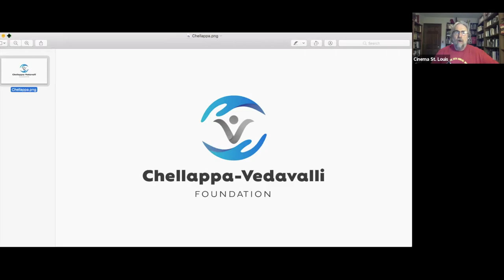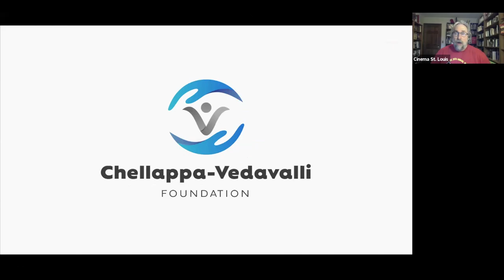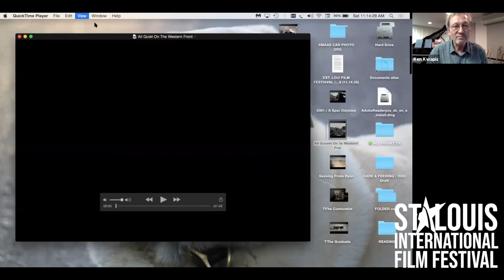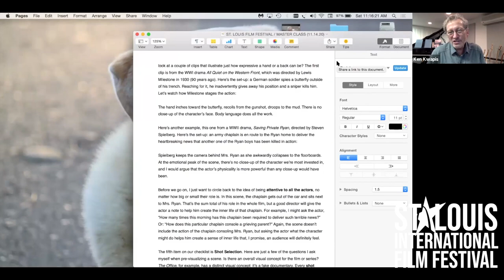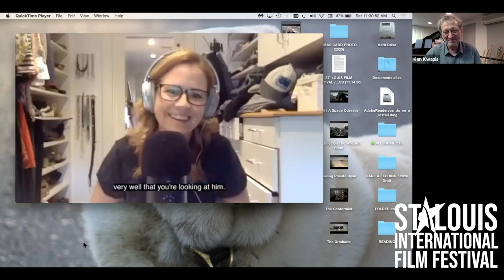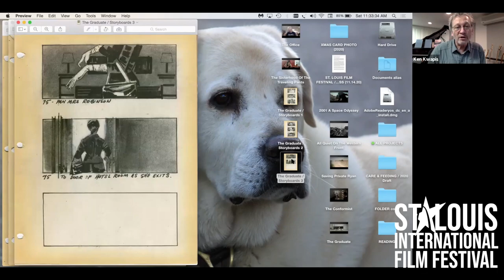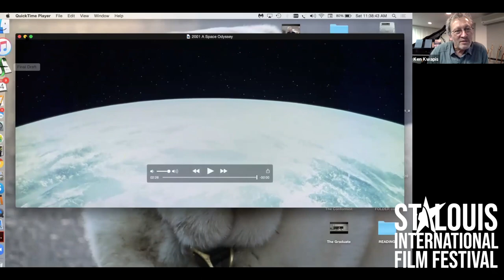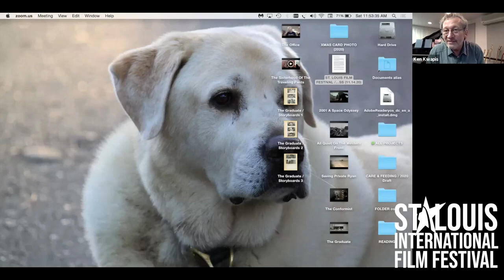SLIFF Master Class: Directing with Ken Kwapis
Ken Kwapis, who grew up in Belleville, Ill., and attended Saint Louis University High, is a former Cinema St. Louis Award winner. This master class on directing will draw on material from his terrific new book, “But What I Really Want to Do Is Direct: Lessons from a Life Behind the Camera.” The Library Journal hails it as “an enjoyable memoir that offers lessons of filmmaking, what counts as success in Hollywood, and the magic of film." Kwapis is an award-winning director who has moved easily between the worlds of feature filmmaking and television directing. He made his feature debut with “Sesame Street Presents: Follow That Bird,” and his 11 films include “A Walk in the Woods,” with Robert Redford and Nick Nolte; “License to Wed,” with Robin Williams and John Krasinski; “The Sisterhood of the Traveling Pants” and “He’s Just Not That Into You,” two highly successful adaptations of best-selling books; “Sexual Life,” which he also wrote; and “He Said, She Said,” co-directed with his wife, Marisa Silver. For television, Kwapis helped launch nine series. He directed the pilot of the Emmy Award-winning series “The Office,” receiving a 2007 Emmy nomination for directing the episode “Gay Witch Hunt.” Kwapis also earned an Emmy nomination for his work as a producer-director of “Malcolm in the Middle.” He directed the pilots for the groundbreaking “The Larry Sanders Show” and the Emmy Award-winning “The Bernie Mac Show.” His other TV work includes multiple episodes of “The Santa Clarita Diet,” “Happyish,” “One Mississippi,” and “Freaks and Geeks.”

Co-presented by Webster University Film Series